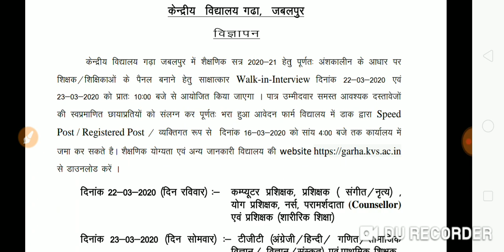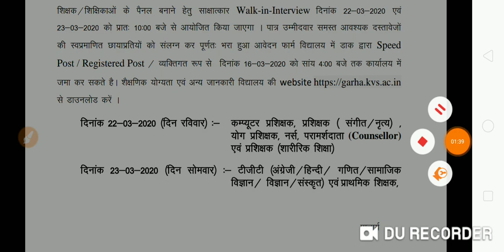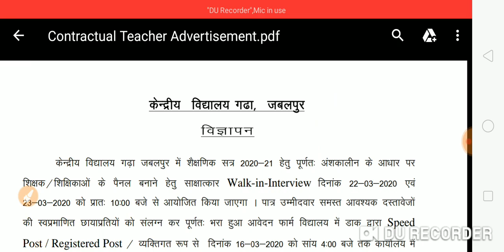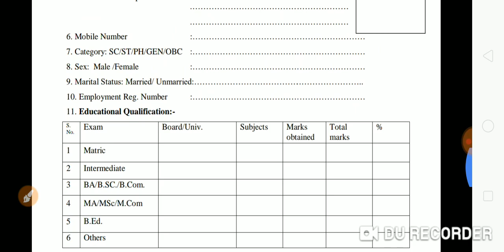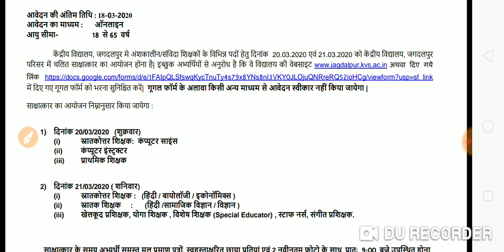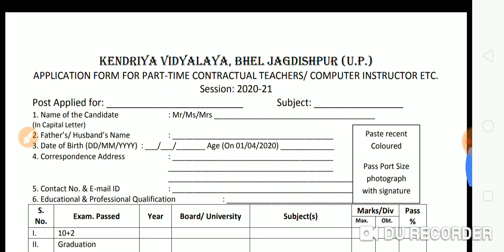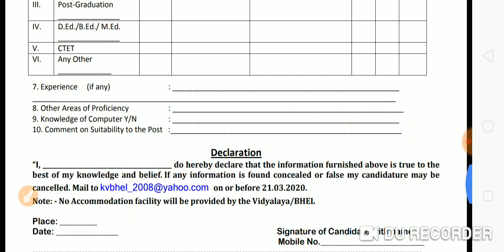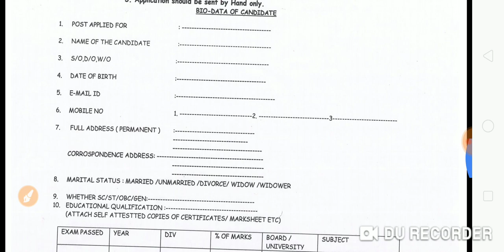KVS YOGA VACANCY | KVS उत्तर प्रदेश, मध्यप्रदेश,दिल्ली, गुजरात, छत्तीसगढ़ आदि में आई योग की भर्ती